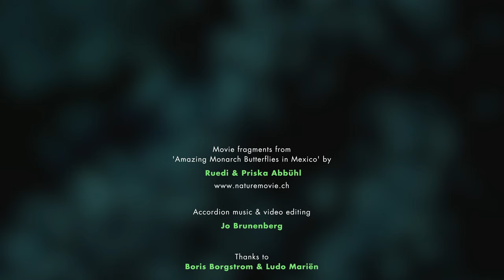Boris Borgstrøm - Prelude No. 3 - Dansk harmonikamusik - Monarch Butterfly - Classical Accordion -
Prelude No. 3 is a composition in classical style by Boris Borgstrom, here played by Jo Brunenberg on a custom built Vignoni Bach Compact Accordion with free bass.

The video shows fragments of the beautiful movie 'Amazing Monarch Butterfly in Mexico’, produced by Ruedi & Priska Abbühl. The original movie is in full colour,
Thanks to Ruedi & Priska Abbühl for their permission to use these movie fragments!

Boris Borgstrøm (1953) is an accordion virtuoso, like his father Ernst Borgstrøm was. (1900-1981).
Ernst Borgstrøm played great classical works as a ten-year-old. When he was 15, he performed professionally, and at the age of 19 he had already recorded several records.
In 1919 he joined Herman Gellin and became a world-famous half of the duo "Gellin and Borgstrøm". Ernst Borgstrøm has published several accordion methods and was a fine educator and composer. Originally from Denmark, the family moved to Canada in the early 50's.

Together with accordion virtuoso Gellin, Ernst Borgstrøm made numerous recordings throughout their career.
Between the years of 1919 and 1940 Gellin and Borgstrøm toured Europe and Iceland constantly, playing in some of the most famous concert halls. After giving command performances to the Danish and Norwegian Kings, and also to the former Emperor of Germany (Kaiser Wilhelm) they acquired the title as the "Royal and Imperial Accordionists", a title that stayed with them until their partnership dissolved in 1951.

Boris Borgstrøm, like his father, continued teaching and composing for the accordion and piano.
He arranged Early English Music for the accordion and developed a Progressive Method for Chromatic Free Bass Accordion and also taught composition and music history.
He is one of the instigators that got the accordion introduced into universities.

THE ACCORDEON / ACCORDION CHANNEL Jo Brunenberg THE ACCORDEON / ACCORDION CHANNEL